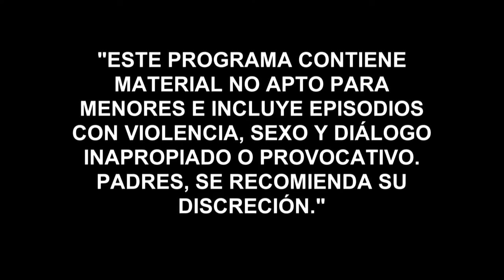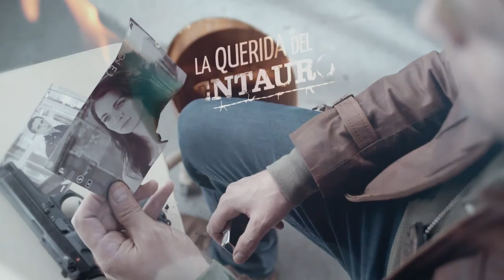Centauro's Women | Episode 28 | Telemundo English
Official video of Telemundo content Centauro's woman. Julia reveals to Tania the true regarding Vicente taking her eye out. The 'Centauro's wife tells the one-eyed that her boyfriend does not love her.

Centauro's Woman
Is the story of Yolanda, an attractive and intelligent convict who, while in prison, becomes the mistress of one of the country’s most important drug traffickers, Benedicto Garcia, a.k.a. the Centauro. This relationship will give Yolanda a lot of power inside the prison, but will become her worst nightmare once she is released.